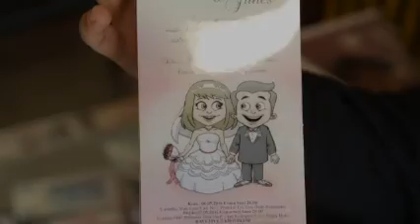Fotohane Edirne Videoları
Merve ve Güneş Düğün Hikayesi